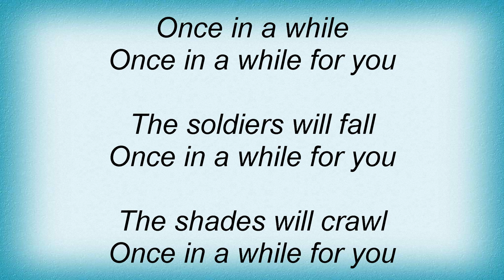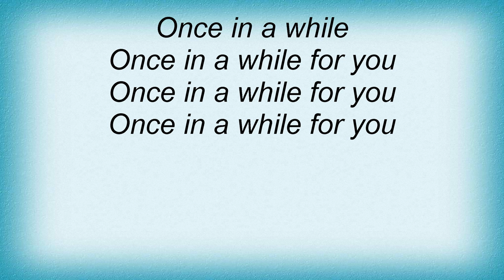Smashing Pumpkins - Once In A While Lyrics